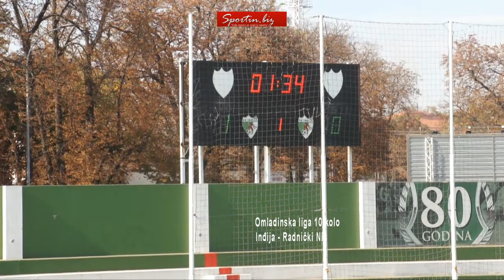Sportin TV Inđija Radnički Niš prvo pol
Utakmica Omladinske lige Srbije, odigrane u Inđiji. Oktobar 2018.godine.